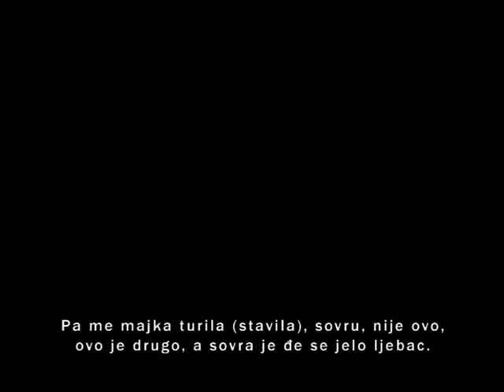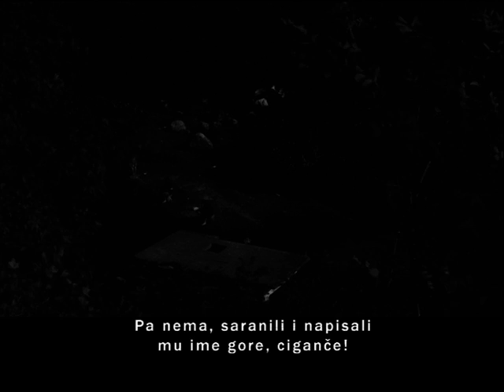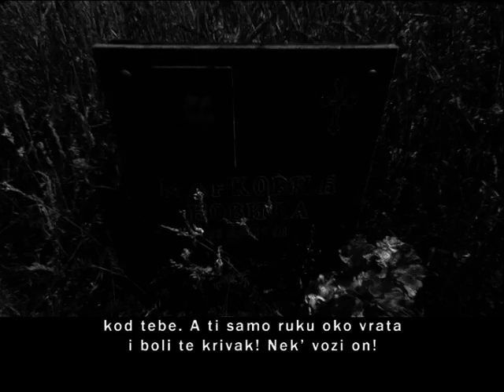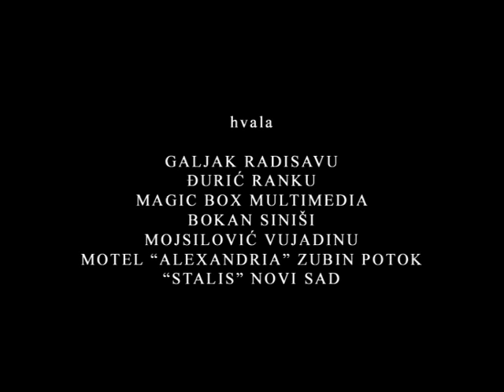Zubin Potok,Centrala Čečevo, Stari Kolasin. Žrtva